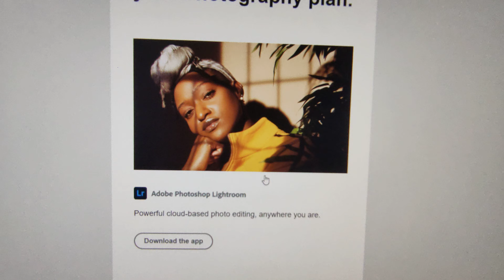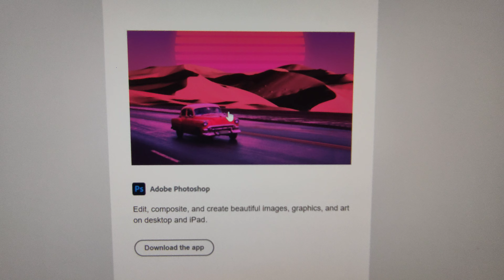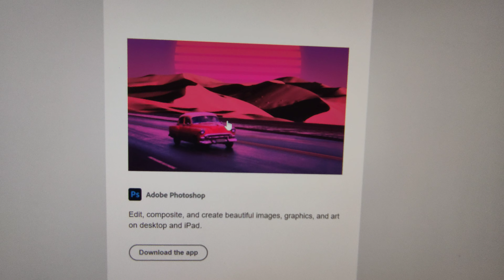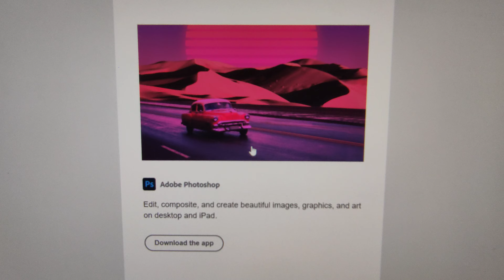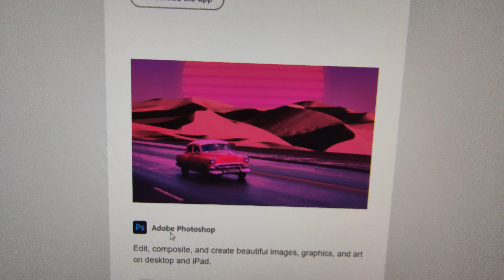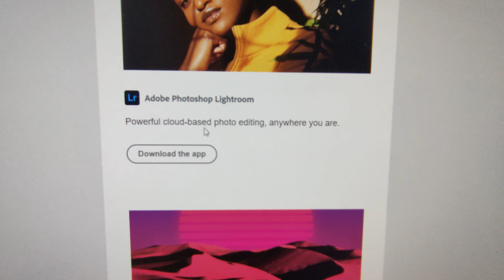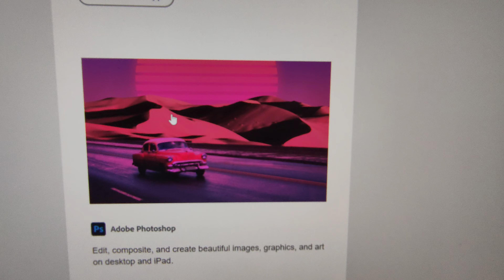Adobe creative cloud. আর কতদিন?